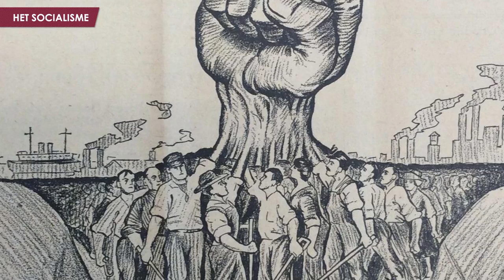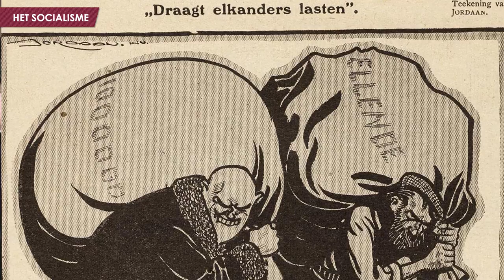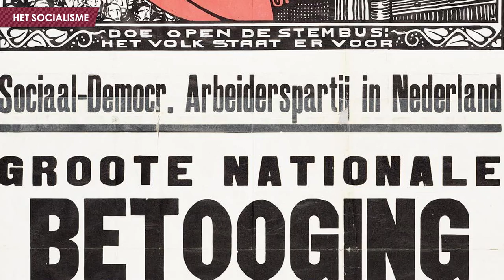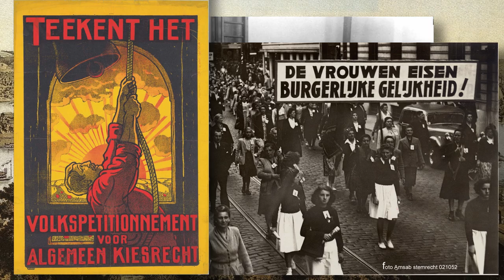Tijdvak 8: De sociale kwestie en emancipatiebewegingen